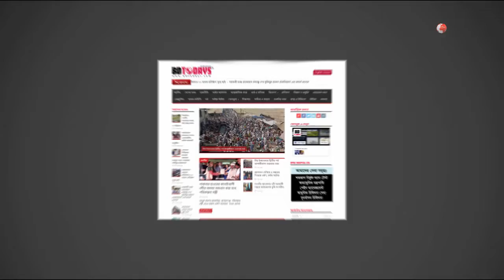ডাকাতির প্রস্তুতিকালে ৫ ডাকাত আটক || Dakatir Prostotikale 5 Dakat Atok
ভৈরবে ডাকাতির প্রস্তুতি কালে ৫ ডাকাতকে আটক করেছে পুলিশ। গতকাল মধ্যরাতে শহরের ভৈরবপুর উত্তরপাড়া এলাকা থেকে তাদের আটক করা হয়।